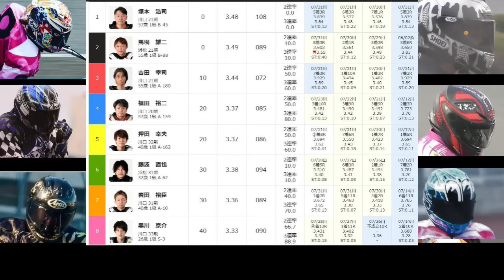8.5川口オート【4日間開催初日】5R～12R動画 グランプリに向けて最終調整節！SR黒川京介選手S級選手の結果は！【しゅうちゃんオート】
4日間開催 初日 予選5R～12R動画

※最初の方に入れるコメントはレース結果がわかってしまう内容ですと構成上コメントが
　見えてしまいます。なのでコメント内容にご協力をお願い致します。

＠xiuchanauto